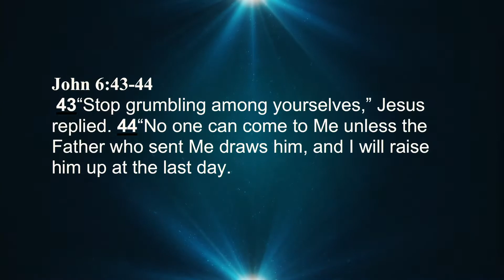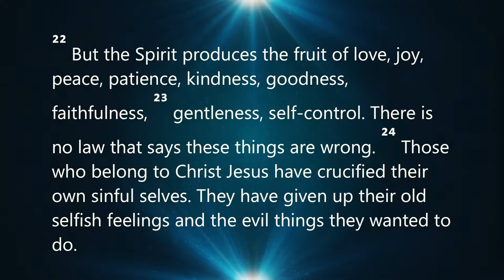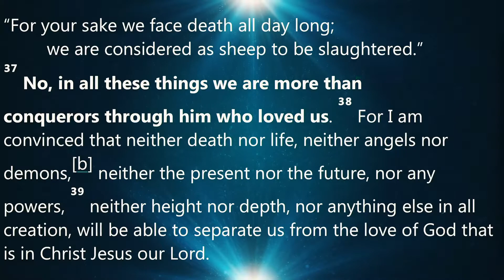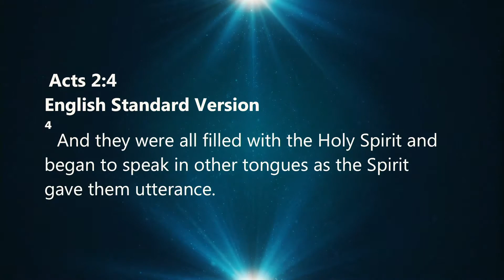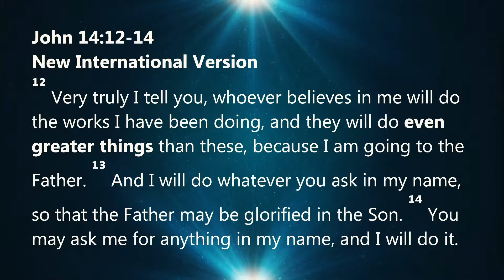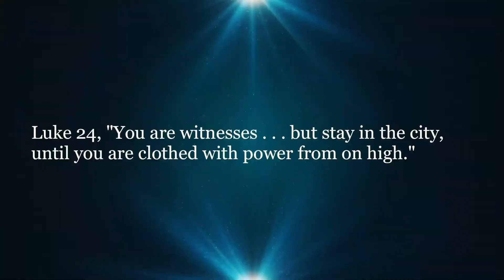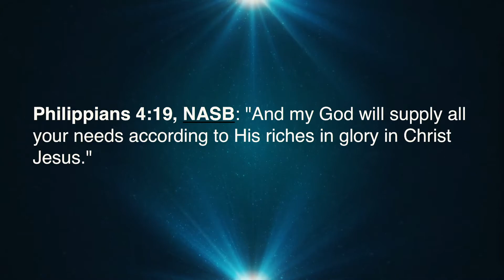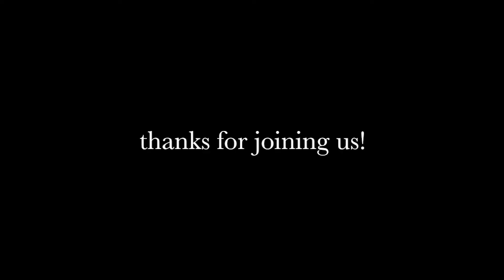Created For Something New 03/21/21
Pastor Guy Contella breaks down how we can allow God to move through you with the Holy Spirit as the forefront in our lives, and getting ourselves out of our own way.